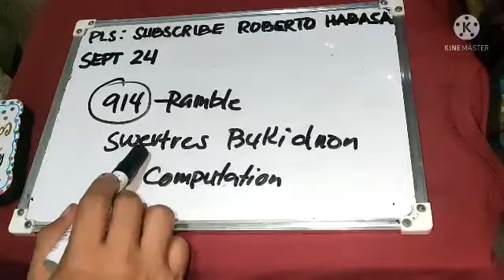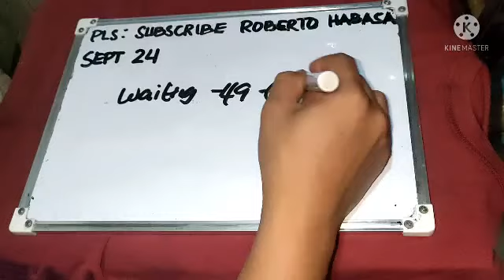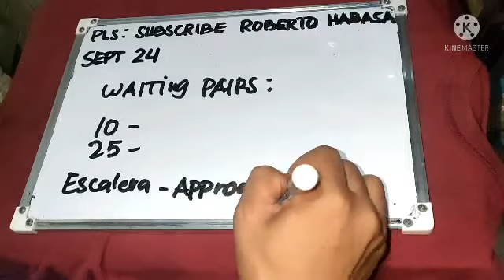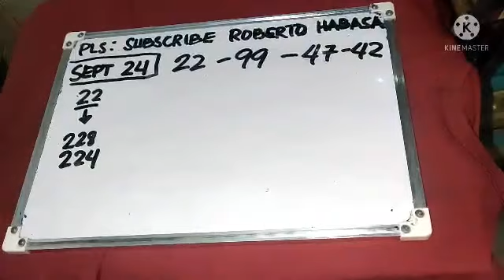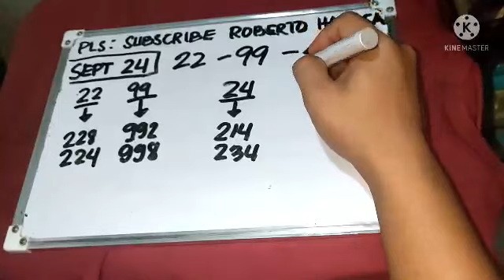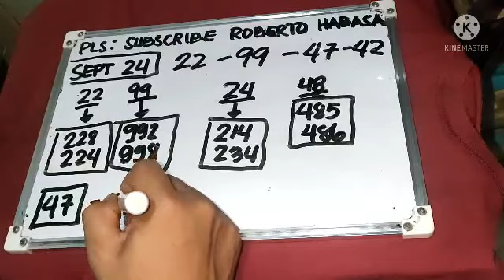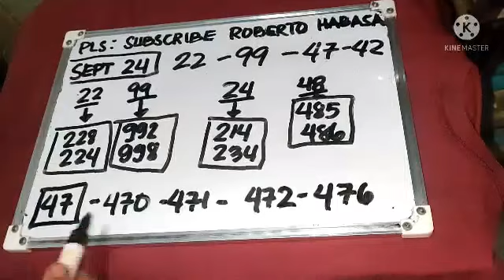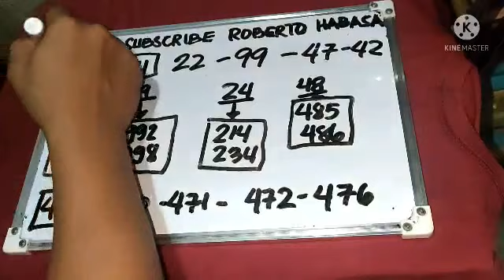SWERTRES HEARING TODAY SEPT 24 2021